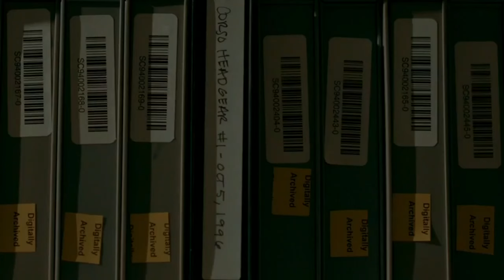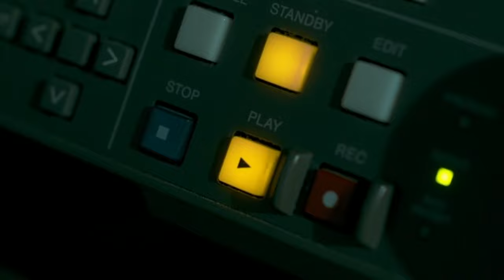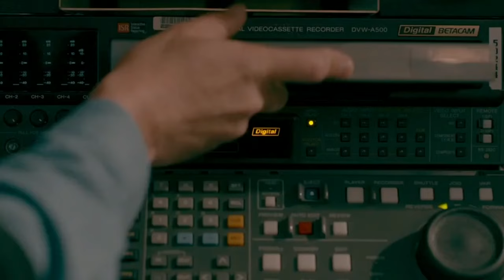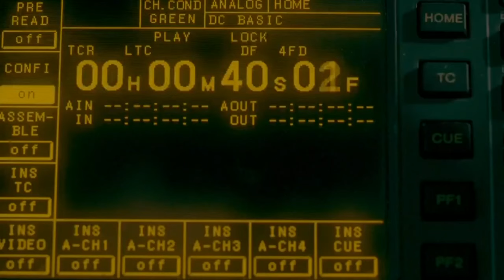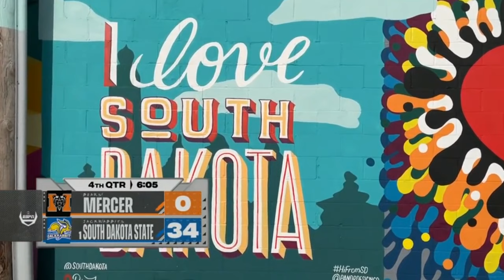2023 NCAA FCS Championship Second Round - Mercer vs South Dakota State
December 02, 2023, in Brookings, SD, at Dana J. Dykhouse Stadium.